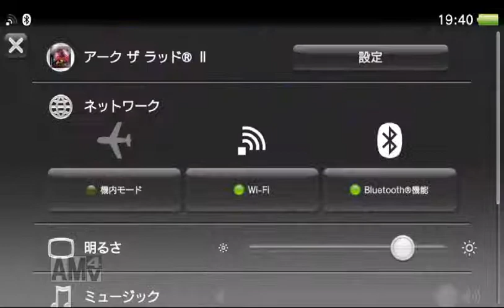アークザラッド2 #9